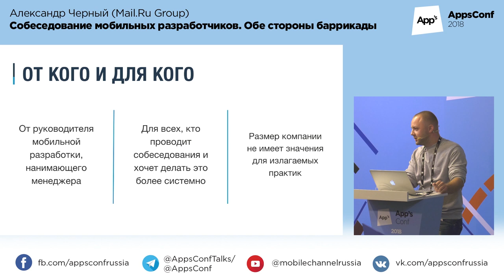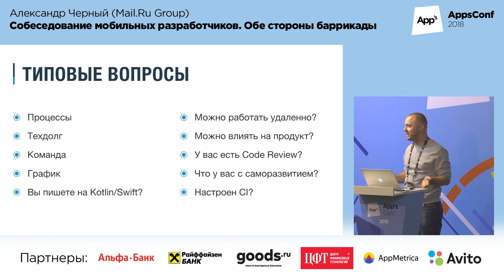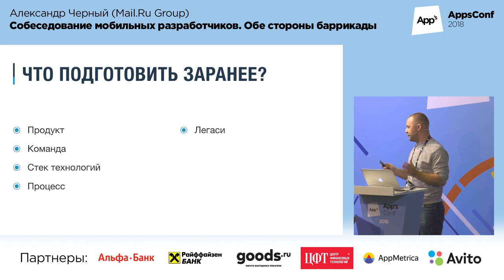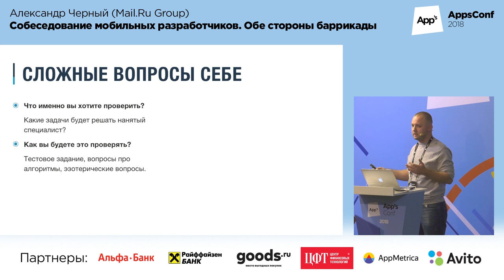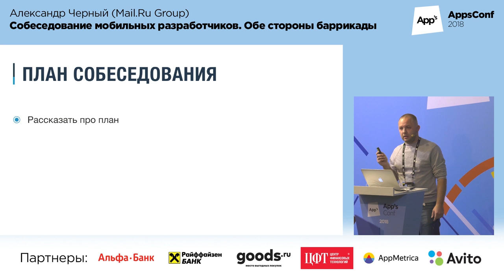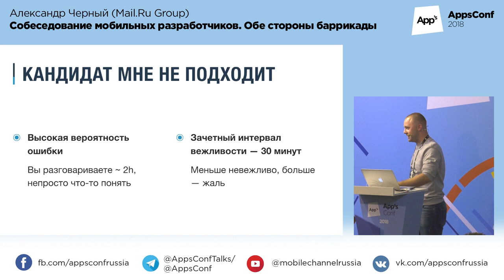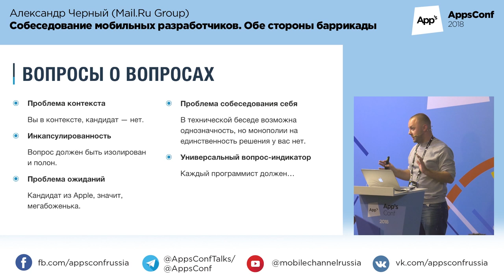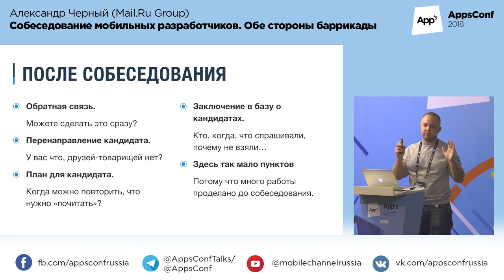Собеседование мобильных разработчиков. Обе стороны баррикады / Александр Черный | Технострим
Доклады AppsConf 2018.

Собеседование мобильных разработчиков. Обе стороны баррикады

Александр Черный
Руководитель мобильной разработки Pandao. Увлекается пешим туризмом, играет в «Что? Где? Когда?».

* В чем цель собеседования?
* Что даст план собеседования?
* Что стоит хранить в тайне, а что стоит сделать открытым?
* Череда испытаний или минимум бесед?
* Какие базовые вопросы задают все кандидаты?
* Нужно ли продавать вакансию?
* А стоит ли рассказать все плохое?

ТЫ СТУДЕНТ?